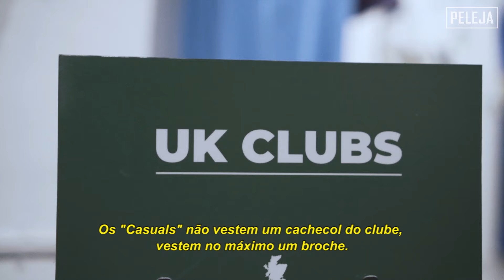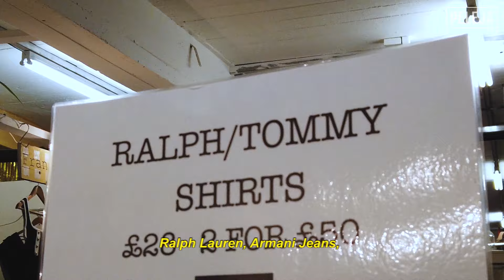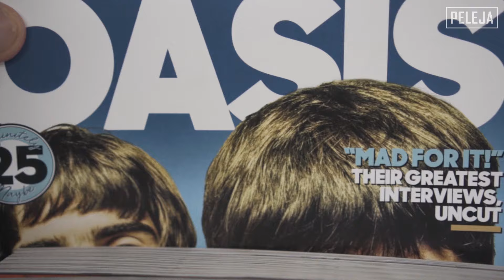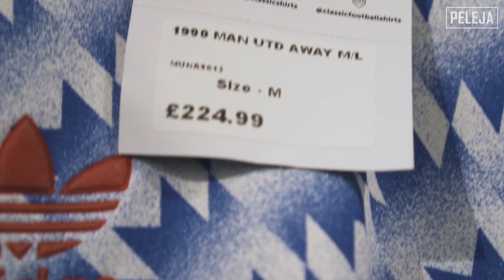FUI ENTENDER COMO UM HOOLIGAN DE VERDADE SE CAMUFLA NA TORCIDA | Subculturas 02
Uma das subculturas mais tradicionais do futebol britânico tem ligação direta com a moda. Murilo Megale foi pra Inglaterra tentar entender isso mais de perto.